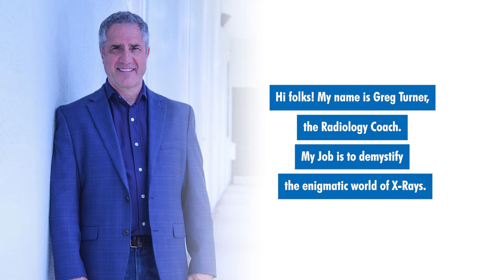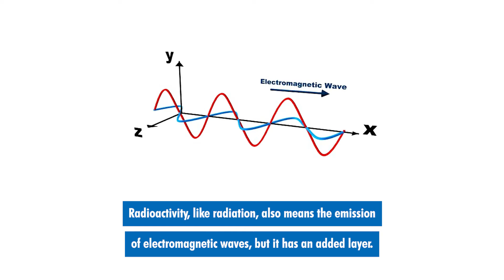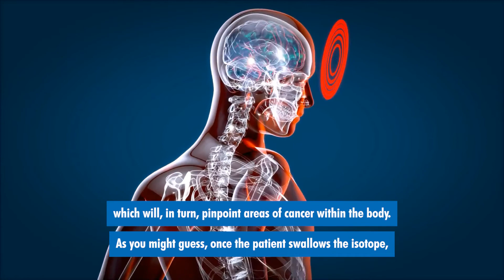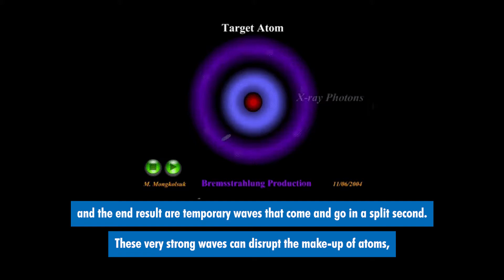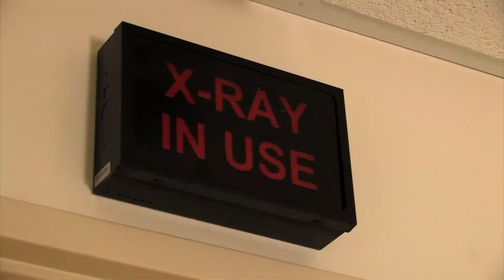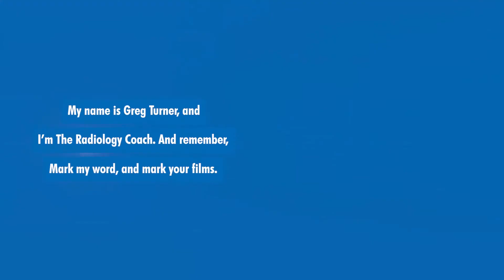What is the Difference between Radiation and Radioactivity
Understanding the difference between radioactivity and radiation is key in better understanding how x-rays work in radiology departments.